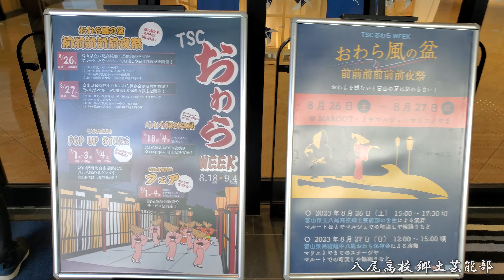おわら風の盆 前前前前前夜祭 「八尾高校郷土芸能部」 2023年 マルート とやマルシェ / 富山県富山市富山駅周辺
「おわら風の盆 前前前前前夜祭」と題したイベントで、富山駅周辺の商業施設で「八尾高校郷土芸能部」の町流しが行われました。

0:00 マルート
12:06 きときと市場とやマルシェ

撮影日:2023年8月26日 午後3時～
撮影地:富山県富山市 富山駅前マルート とやマルシェ